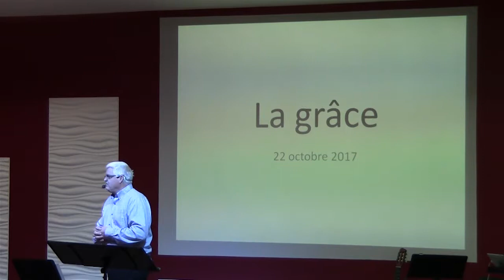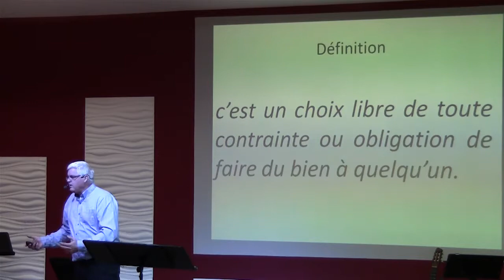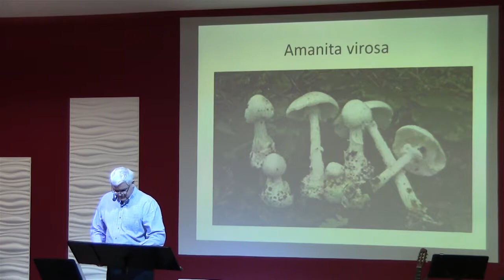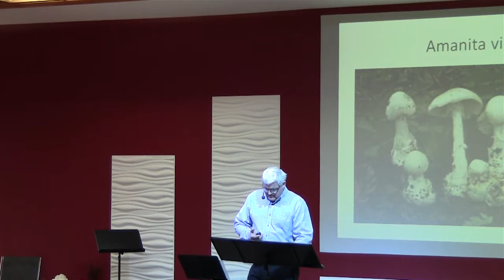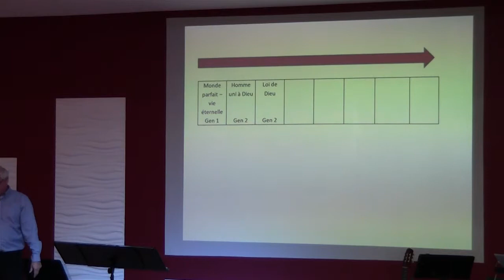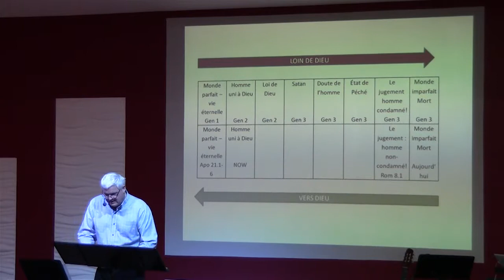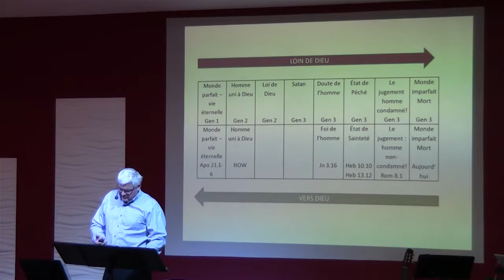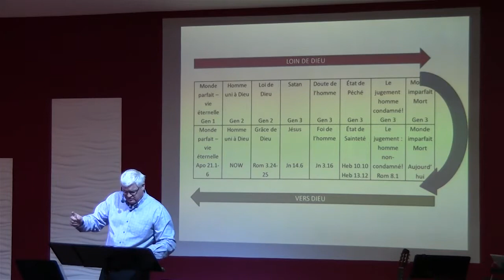Sola Gratia : Par la grâce seule